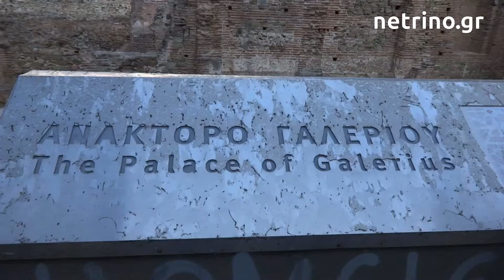Ανάκτορο Γαλέριου στη Θεσσαλονίκη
Το ανάκτορο του Γαλέριου βρίσκεται επί της οδού Δημ. Γούναρη στη Θεσσαλονίκη. Πληροφορίες για τον Γαλέριο